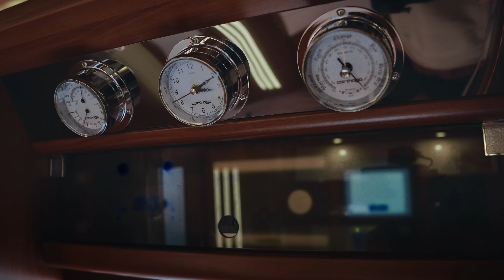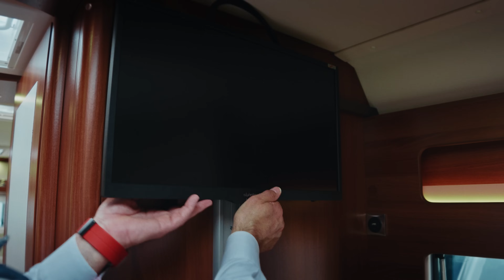Wohnmobil CARTHAGO liner-for-two I 53 🤩 40.920 € sparen! SPRING EDITION Bonusmodell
CARTHAGO liner-for-two I 53

Modell 2022

* Motor / Chassis: Fiat Ducato 2,2 l Multijet

* Leistung: 132 kW / 180 PS

* Getriebe: Automatik

* zul. Gesamtgewicht: 4800 kg

* Bett(en): Hubbett

* Sitzgruppe: Rundsitzgruppe

* Polster: Teilleder Elfenbein

* Holzdekor: Siena Bicolor

* Paket Küche / Kaffee (Spannungswandler 12 V auf 230 V, 1.800 Watt, Netzvorrangschaltung, Kaffeekapselmaschine mit Anschluss-Set inkl. Auszugssystem im Dachschrank in Vertikalwellenform)

* Sat- und TV-Paket (Elektrischer Auszug für LED-Flachbildschirm 40 ;, LED-Flachbildschirm 40 ;, Sat-Anlage Teleco Flatsat Classic 85 mit CI-Slot, Radio inkl. Vorbereitung in Lounge-Rundsitzgruppe, DAB+ mit CD)

* Büro- und Fernsehzimmer-Paket (TV-Halter höhenverstellbar über Wandprofilschiene im Schlafraum / Fahrerhaus, LED-Flachbildschirm 24 ; inkl. Lautsprecher, Fahrer-und Beifahrersitz drehbar, Ausziehbare Tischfläche aus Sideboard Beifahrerseite, Steckdosen-Set 230 V und USB über Sideboard Beifahrerseite)

* Klima-Summer-Paket (Dachklimaanlage Truma Aventa comfort, Dachmarkise Kassette Alu, Tuch grau, maximal mögliche Länge, modellabhängig)

* Infotainment-Paket Fiat (Digitales Kombiinstrument mit Farbdisplay im Armaturenbrett, Lenkrad und Schaltknauf in Leder inkl. Multifunktionstasten, Multimediasystem Fiat 10,1 ; inkl. Navigation, Reisemobil-Routenführung und DAB+)

* Paket Aufbautür Luxus (Elektrische Zuziehhilfe zum leisen Schließen, Zusätzliche LED-Beleuchtung im Türfenster für Funktion ;coming & leaving home ;, Schlüsselloses Zugangssystem via RFID-Chip, Elektrische Türöffnungsunterstützung von innen und außen)

* AUFPREIS Sat-Anlage Teleco Flatsat Classic 85 Skew / Twin LNB für 2. TV

* AUFPREIS Rückfahrkamera mit Doppellinse und Shutter anstelle Einzellinse

* Fiat Ducato f40 heavy (zulässiges Gesamtgewicht 4.500 kg)

* Motor 180 PS / 132 kW Euro 6d Final

* 9G-Wandlerautomatik (heavy-Chassis / light-Chassis)

* Außenfarbkonzept ;silverline ; (Fahrerhaus und Aufbau in silber)

* Dachluke Midi-Heki anstelle Mini-Heki über absenkbarem Einzelbett

* Abwasser Schlauchset

* Gasfilter für Truma DuoControl CS (empfohlen )

* Gas-Außenanschluss hinter Doppelboden-Außenstauraum Beifahrerseite

* Toilette Thetford mit Umpumpsystem und Fäkaltank

* Tec-Tower Kühlschrankkombination 153 l mit sep.Gasbackofen

* Leder Sand 21

* Teppichboden für Wohnraum

* Teppichboden für Fahrerhausbereich

* Elektrisch ausfahrbare Fernsehliege

* Relax-Kopfstützen (2x) für Fernsehplätze in der Lounge-Rundsitzgruppe

* Lounge-Rundsitzgruppe umbaubar zur Schlafmöglichkeit

* 3. & 4. Sitzplatz an der Heckwand zur Fahrtrichtung inkl. Kopfstützen

* Zusätzliche Sicherheitsschlösser in Fahrerhaustür und Aufbautür

* Auflastung 4.500 kg auf 4.800 kg (inkl. Vollluftfederung / Spezial-Alufelgen

* Spring Edition e-line, s-plus, liner-for-two – Preisvorteil 17000 Euro (bestehend aus:- 3D 360 Grad Kamera- Dachklimaanlage Trema Aventa Comfort- 2x LiFePo4 Lithium Batterie mit jeweils 150Ah- Solar 2x 165W (je nach Dachbelegung, sonst 2x 115W)- Mastervolt Combi mit 2000W und 60A Ladegerät- Mastervolt Lade Poster mit 40A- Mastervolt SmarteRemote- Absicherung für Mastervolt)